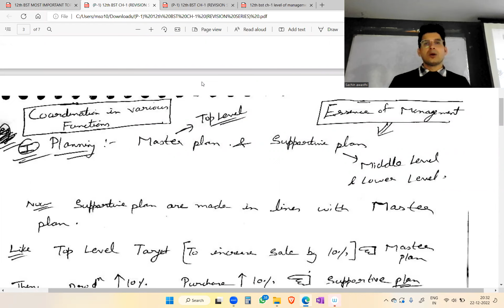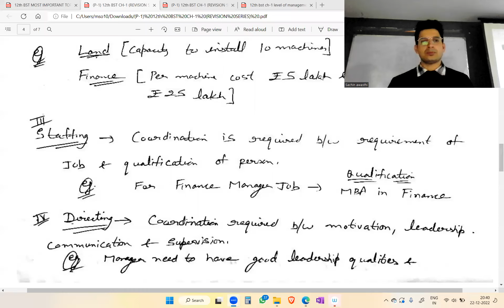Class-12 || B.Studies || [COORDINATION & LEVELS OF MANAGEMENT]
Class-12 || B.Studies || [RESPONSIBILITIES OF CONSUMERS] & [REDRESSAL AGENCIES]